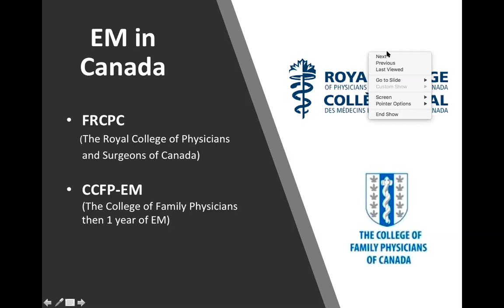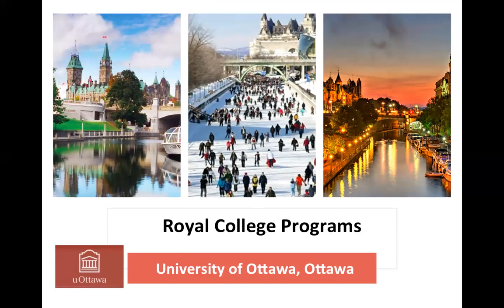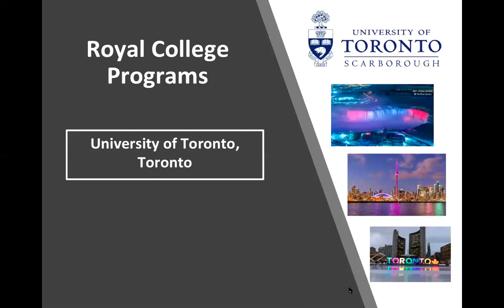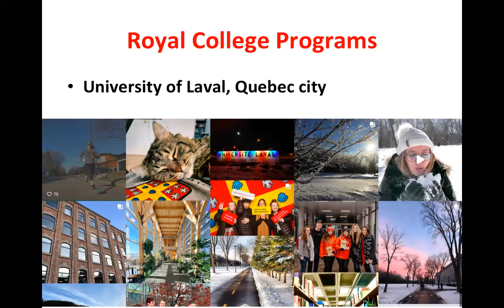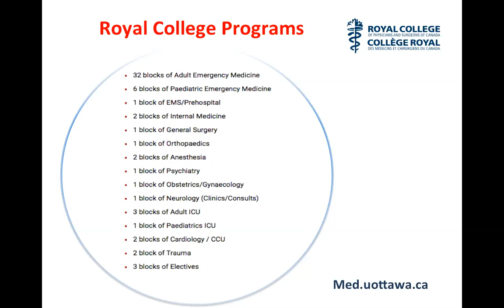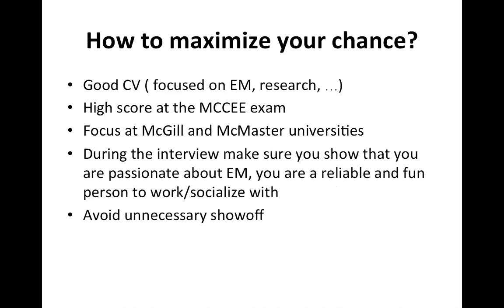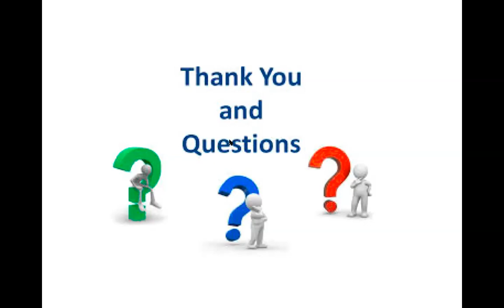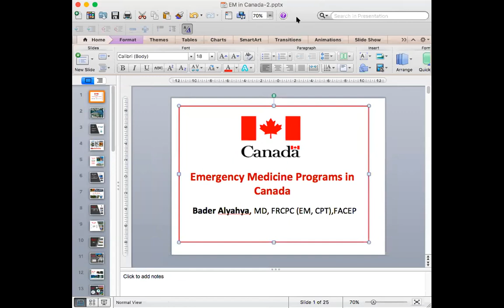Future Pathways: Emergency Medicine in Canada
Future Pathways is an initiative by King Saud University Medical Students Council (KSUMSC) dedicated to preparing medical students for post graduate studies and residency programs, as well as connecting students with residents and fellows worldwide.

You can find any files the doctors mention on our Telegram channel